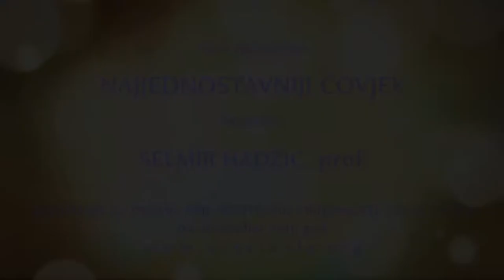NAJJEDNOSTAVNIJI ČOVJEK ¤ Selmir Hadžić - 2021